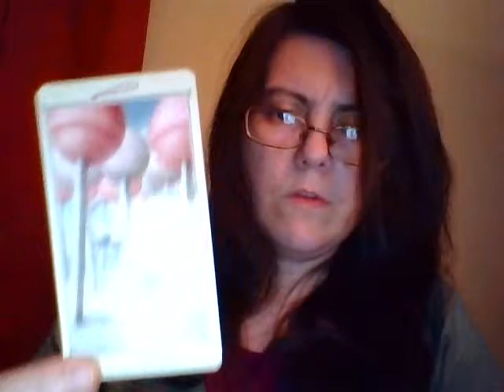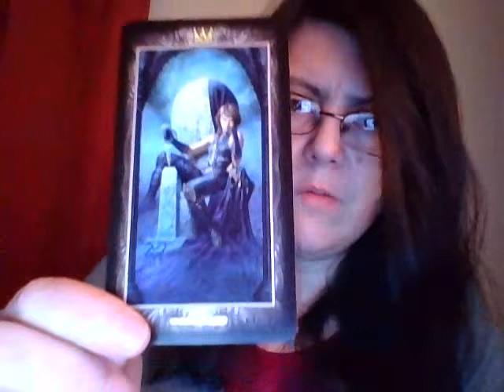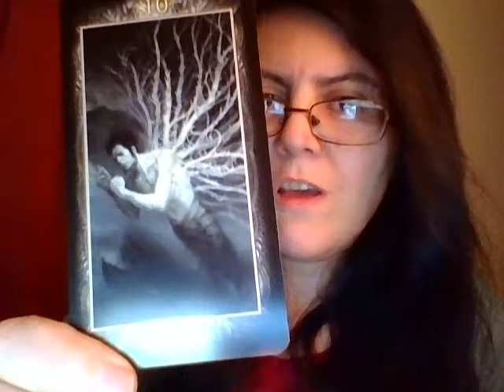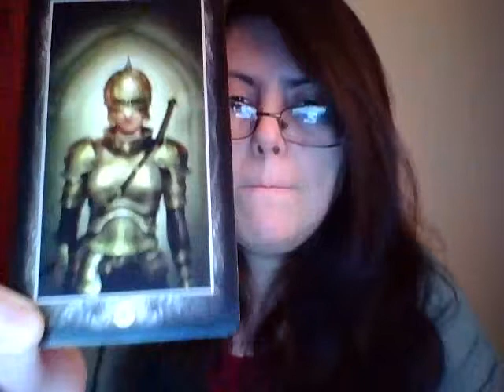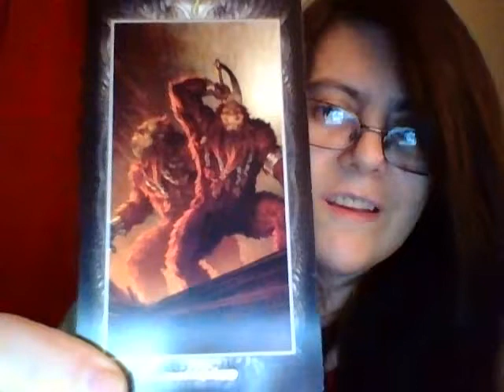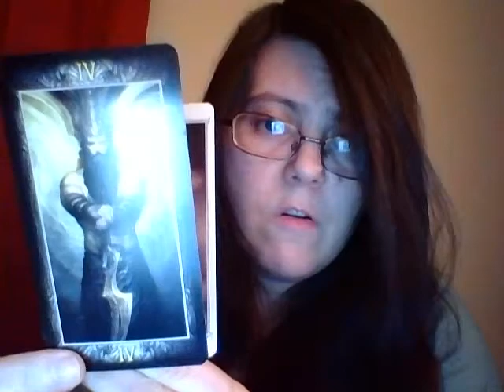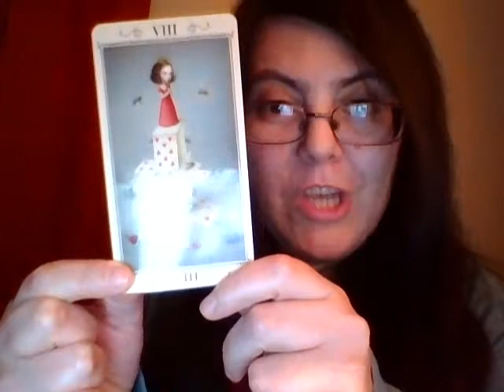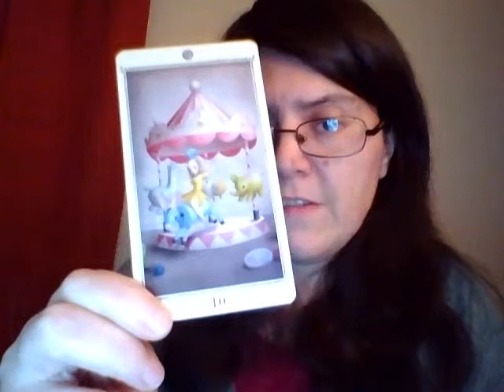2016: SAGITTARIUS YEARLY PREDICTION (TAROT)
2016: SAGITTARIUS YEARLY PREDICTION (TAROT).

24 cards, two decks. Month by month forecast for the sign of Sagittarius (Sun, Moon, Rising Sign of even anyone who has a Stellium - at least 3 planets - in Sagittarius).

All my readings are written by me!